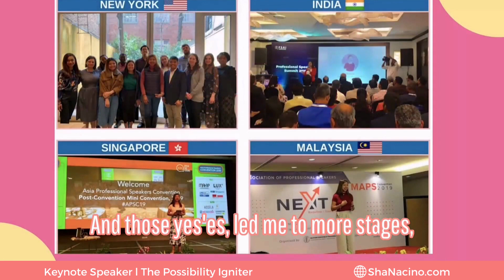Motivational Speaker Philippines: Thank you, Bro. Bo Sanchez!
Sales Kickoff Speaker Sha Nacino: How Bo Sanchez Believed in Her

At the Global Authors Summit, Sha Nacino, a celebrated Motivational Speaker from the Philippines, shared an empowering message: the importance of having someone who believes in you. She recounted how her mentor, Bo Sanchez, played a pivotal role in her journey. Her talk highlighted the significance of choosing whose opinions to value, echoing Brene Brown's wisdom on heeding advice only from those 'in the arena' with you. Sha's story is a testament to the transformative power of belief and mentorship in achieving success.

About Sha Nacino:

Sha Nacino is recognized as an international Filipino motivational speaker, esteemed author of 15 books, TEDx speaker, and adjunct faculty at the Asian Institute of Management. Her engaging style and professionalism have made her a favorite with both audiences and event organizers. Known for igniting possibilities, Sha's mission is to inspire fearless possibilities by helping leaders and organizations cultivate a culture of appreciation and psychological safety.

Here are three ways Sha can help you:

1. Be part of Sha's ""Motivational Seaker's Insights"" email newsletter and receive inspiring emails on personal development plus download her eBook “How to Make Your Dreams Come True” with a blurb by Brian Tracy.
2. Are you a corporate leader or HR Professional? Every Monday, Sha will email you 1 insight to motivate your employees and teams so they feel cared for, engaged, and inspired to over-deliver. Sign up for the Inspiring Fearless Possibilities newsletter